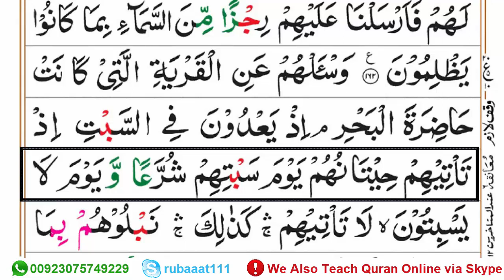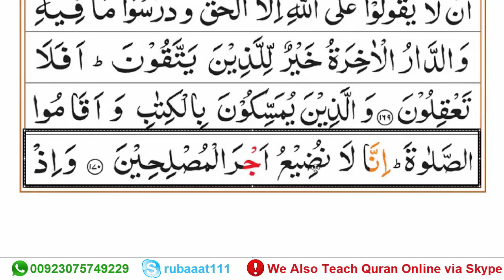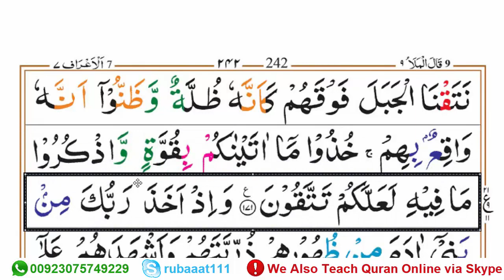Read Quran Online || Learn Surah Al-Araf Word by Word (Ruku.21) || Read Quran Para-09